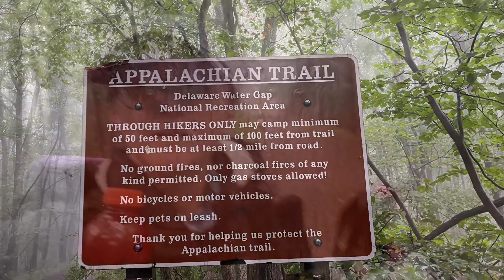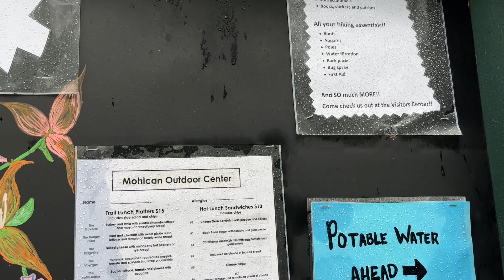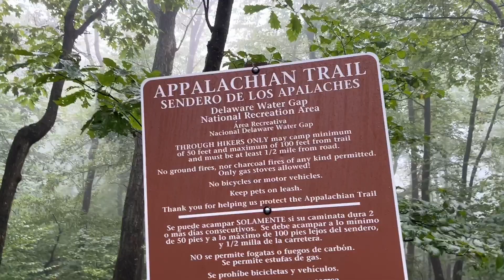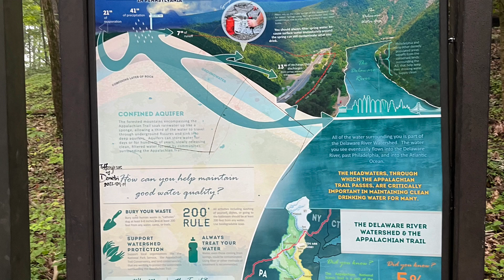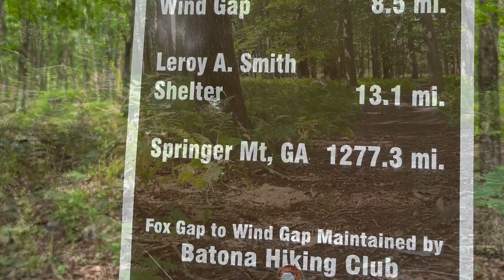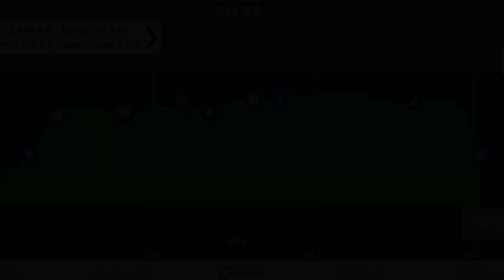Goodbye New York, Hello Pennsylvania! Appalachian Trail Thru Hike Sobo 2023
Come join us on our adventure to complete the Appalachian Trail southbound.